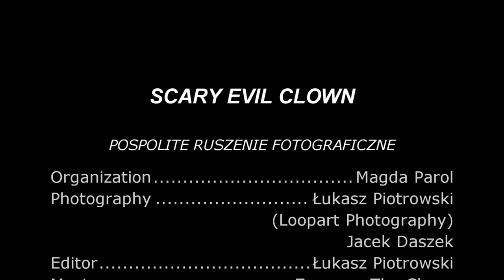Scary Evil Clown - Surrealistyczna Sesja Zdjęciowa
Sesja zdjęciowa zorganizowana przez Magdę Parol. Odbyła się w opuszczonym Pol-Hotelu w Otwocku dzięki uprzejmości SILT Paintball Warszawa.

Organizacja: Magda Parol
Zdjęcia: Łukasz Piotrowski
            Jacek Daszek
Montaż: Łukasz Piotrowski